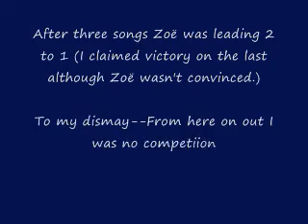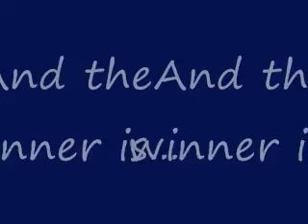The Piano Showdown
zoe and zoe's dad engage in a fierce piano playing duel.